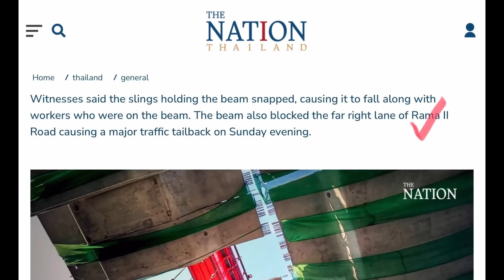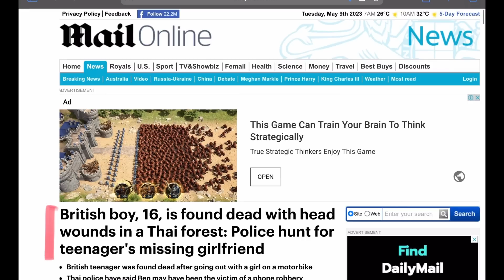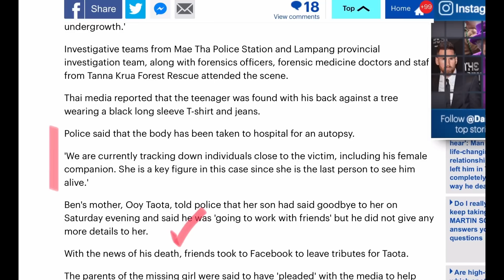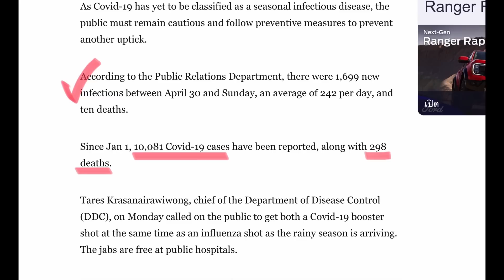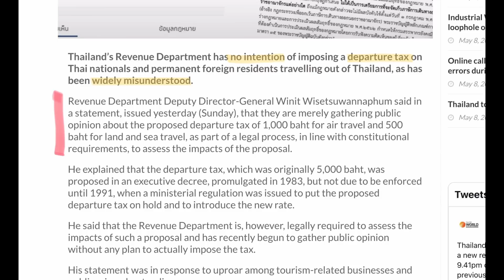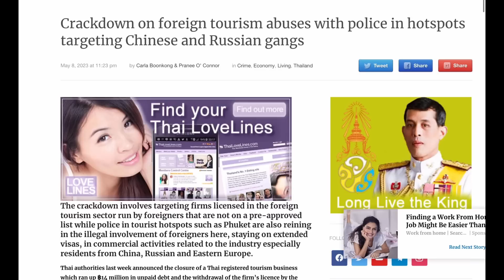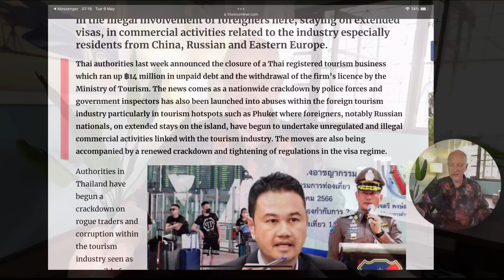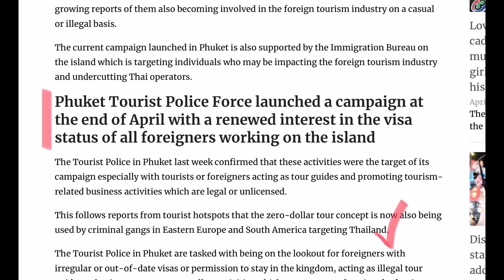British 16 year old found dead in northern Thailand, crackdown on tourist scams - TNT May 9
Mystery over the death of a British teenager and his missing girlfriend in northern Thailand, latest on the collapsing construction work on Rama II in Bangkok, officials crackdown on availability of cyanide in Thailand, NO new departure tax, renewed crackdown on scams and zero-dollar tourism. Thai schools to reintroduce precautionary Covid restrictions.

Link to the Thai Examiner article...